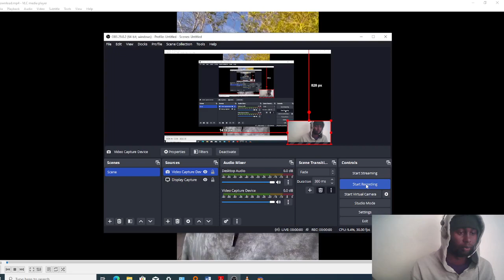VIDEO REACT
best react